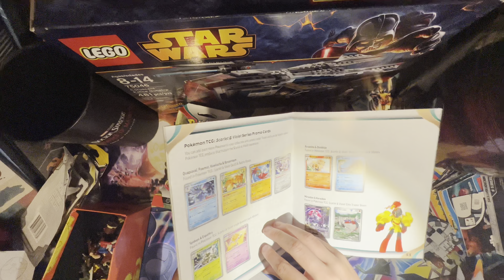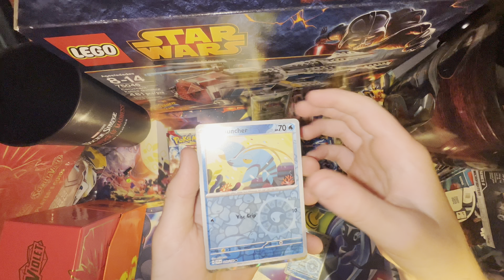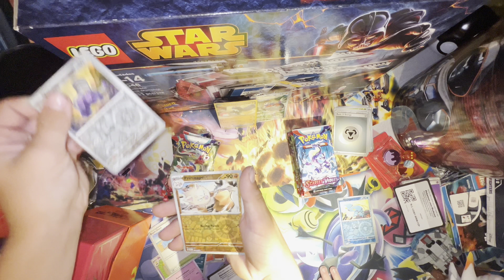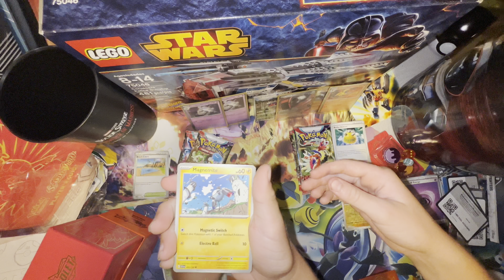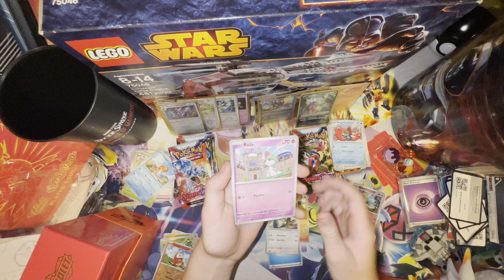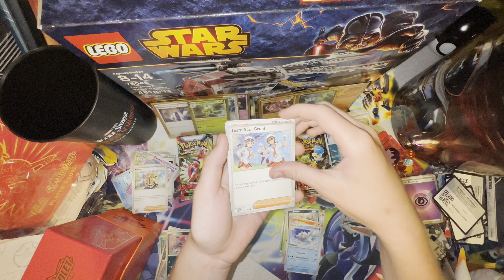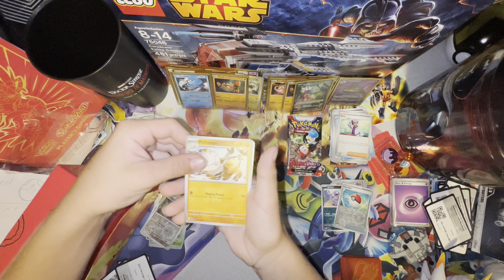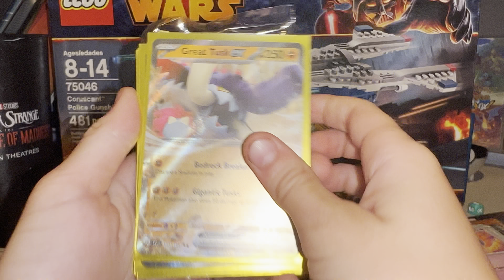Scarlet & Violet Crazy Opening😱